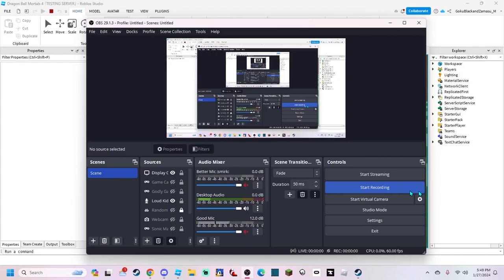Super God Shock Flash Sneak Peek! 「DBM4」 - Roblox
- Discord Servers -